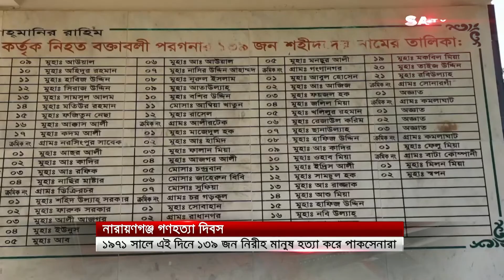নারায়ণগঞ্জ গণহ'ত্যা দিবস আজ | SATV NEWS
SATV Location:
Bangladesh